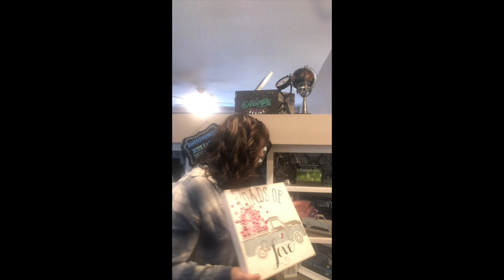Welcome video with Jenny McLean, Independent Designer with Chalk Couture - HD 720p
Welcome to our VIP page.